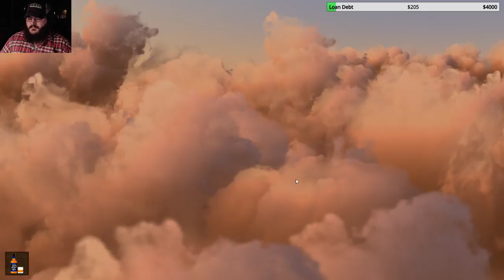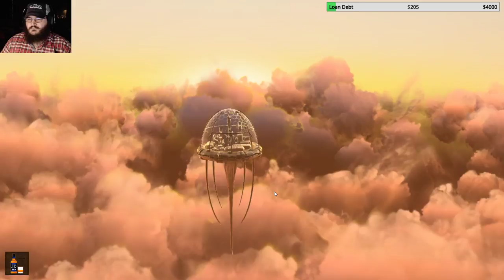Tempest Citadel (Beta Access) w/ JD (Day 2) TempestCitadel !tc